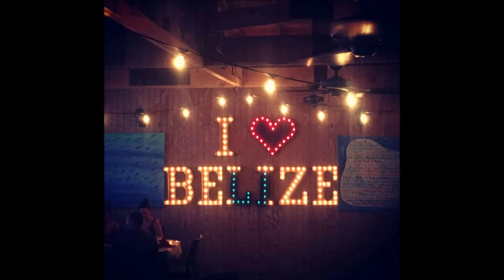Copy of Belize Trip October 2016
Cave Tubing
Zip Lining
Intro to Scuba
Snorkeling Hol Chan and Shark Ray Alley
Ambergris Caye